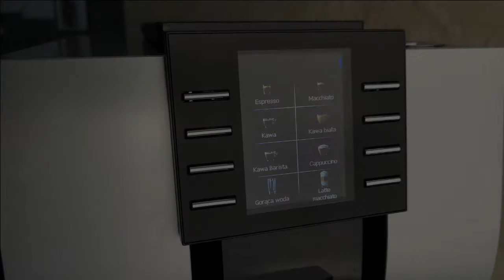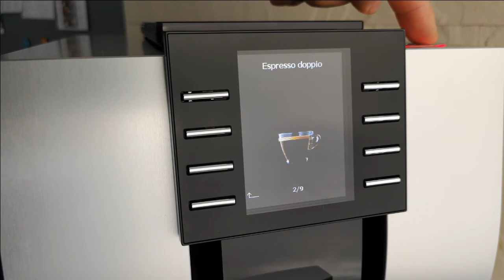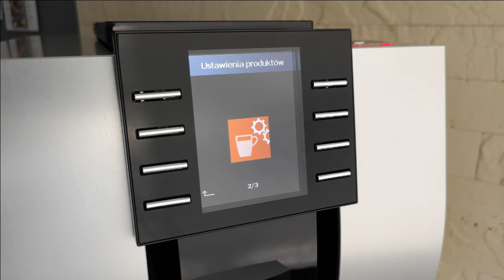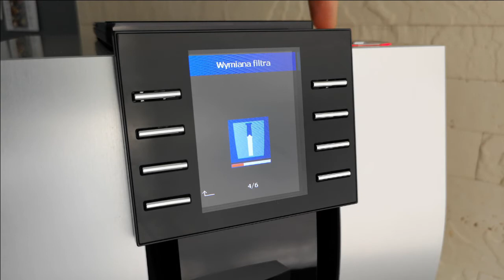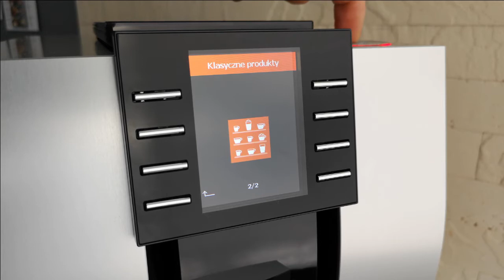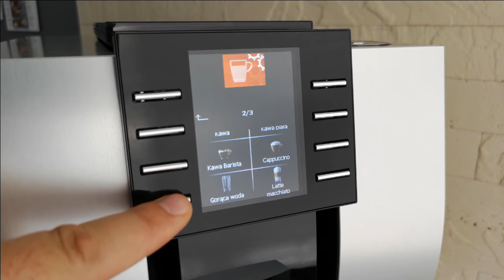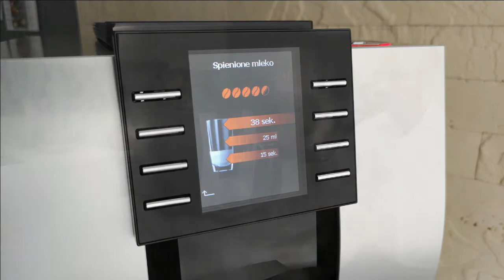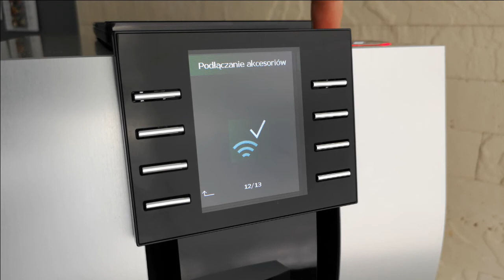JURA Z6 - przegląd funkcjonalności | 🎁 RABAT -10% INFO W OPISIE🎁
Różnica jest ogromna. Nawet 100% arabika wypalana metodą przemysłową, która jest magazynowana, nie jest wypalona dokładnie a aromat i smak z czasem degradują. Często spotykam ludzi, którzy są zaszokowani różnicą w smaku. Dobry ekspres to tylko połowa sukcesu. Pamiętajcie o dobrej kawie!

❗❗❗Przy okazji możecie zakupić u Nas materiały eksploatacyjne do ekspresów do kawy.
❗❗❗Promocje nie łączą się!

W tym filmie zobaczycie Państwo ekspres JURA Z6.
Szukasz najlepszej obsługi przed i po zakupie oraz dobrej ceny? Dobrze trafiłeś

W filmie pokażę Państwu i opowiem o wszystkich jego funkcjonalnościach, a jest o czym opowiadać. Jura Z6 potrafi przygotować kawy mleczne i czarne za dotknięciem jednego przycisku, z jednej wylewki. A to dopiero początek. Sami zobaczcie!

Cenisz sobie wyposażenie kuchni wysokiej jakości? Zapraszamy na